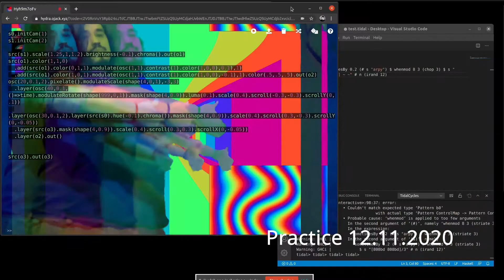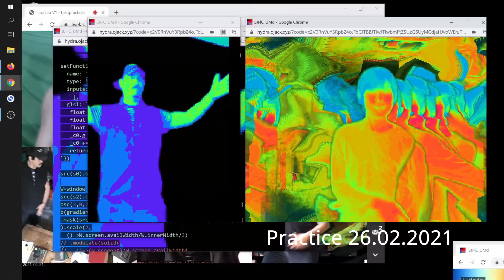Best Practices Showreel (Jorge Guevara & Naoto Hieda)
content & edit by Jorge Guevara & Naoto Hieda